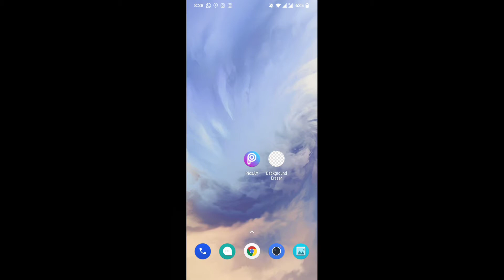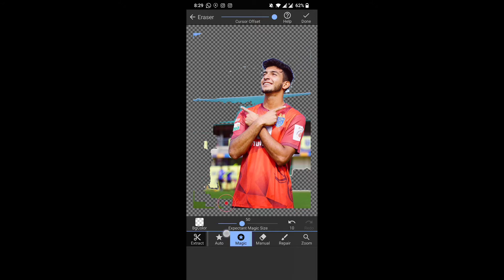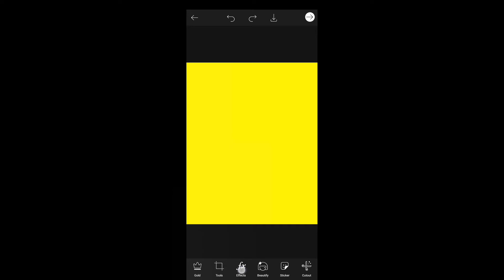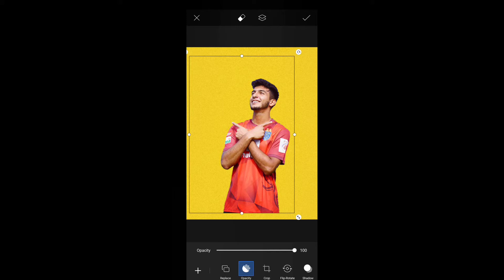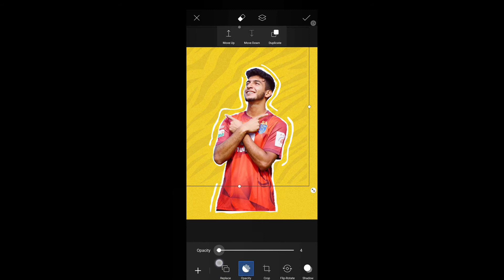Kerala Blasters Poster Model Editing Picsart Mobile Malayalam | Important Announcement Bot Giveaway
Queries Solved : cartoon, in malayalam, dude, WhatsApp, Instagram, create, marakkar, vine, comedy, tone, 2020, youtube, income, kerala, monthly, Malayalam, snapseed editing malayalam, malayalam, photo editing, tutorial, Kerala Blasters, KBFC, jersey edit, trending editing, RAF talks, Raf talks malayalam, sahal Abdul Samad, kerala Blasters fc, kerala Blasters, kbfc, Indian super league Season 7, isl Season 7, Indian super league, kbfc new Jersey DP, kerala Blasters Jersey, new update, Profile picture Editing, cartoon, in malayalam, dude, WhatsApp, Instagram, create, marakkar, vine, comedy, tone, 2020, youtube, income, kerala, monthly, Malayalam, snapseed editing malayalam, malayalam, photo editing, tutorial, Kerala Blasters, KBFC, jersey edit, trending editing, RAF talks, Raf talks malayalam, sahal Abdul Samad, kerala Blasters fc, kerala Blasters, kbfc, Indian super league Season 7, isl Season 7, Indian super league, kbfc new Jersey DP, kerala Blasters Jersey, new update, Profile picture Editing, Kerala, Kbfc, Kbfc News, Kbfc Updates, Islseason7, Manjapadda, Anzilkr, Trending, Keralablasters News, keralablasters Updates, Blasters, Blastersnews, 12th man malayalam, Keralablasters, Kerala Blasters Fc, Kbfclineup, Isltransfernews, Donixclash, Mediahub, Kbfc Song, Kbfc Video, Raftalks, Blasters Video, kerala blasters, kbfc news, kerala blasters news, kbfc latest news, kbfc news and updates, isl news, kbfc goal video, isl referee, cartoon, in malayalam, dude, WhatsApp, Instagram, create, marakkar, vine, comedy, tone, 2020, youtube, income, kerala, monthly, Malayalam, snapseed editing malayalam, malayalam, photo editing, tutorial, Kerala Blasters, KBFC, jersey edit, trending editing, RAF talks, Raf talks malayalam, sahal Abdul Samad, kerala Blasters fc, kerala Blasters, kbfc, Indian super league Season 7, isl Season 7, Indian super league, kbfc new Jersey DP, kerala Blasters Jersey, new update, Profile picture Editing, Kerala, Kbfc, Kbfc News, Kbfc Updates, Islseason7, Manjapadda, Anzilkr, Trending, Keralablasters News, keralablasters Updates, Blasters, Blastersnews, 12th man malayalam, Keralablasters, Kerala Blasters Fc, Kbfclineup, Isltransfernews, Donixclash, Mediahub, Kbfc Song, Kbfc Video, Raftalks, Blasters Video, kerala blasters, kbfc news, kerala blasters news, kbfc latest news, kbfc news and updates, isl news, kbfc goal video, isl referee, AJUS VLOG, ajus vlog, kbfc new, kerala blasters new edit, kbfc line up, isl, isl live, kbfc new team, blasters, BLASTERS, whatsapp status, unboxing dude, mallu traveler, donix clash, promk, kbfc whatsapp status, ISL LIVE, isl malayalam, manjappada, manjappaada video, BLASTERS TEAM, whatsapp status video, starmagic, barca, flowers tv, how to change photo background in picsart, how to change photo background in snapseed, how to change photo background in mobile, how to change photo background in kinemaster, how to change background in mobile phone, how to change background in mobile photo, how to change background in mobile legends 2020, how to change background in picsart, how to change background in lightroom, how to change background in snapseed, how to change background in PicsArt, photo editing 2020, devil vs angel concept photo editing, devil vs angel photo editing, devil vs angel photo editing concept, picsart tutorial, PicsArt, devil photo editing, picsart editing, devil photo editing concept in picsart, lightroom, devil concept, new editing, vector art, devil versus angel photo editing, devil and angel editing, devil vs angel concept editing, devil vs angel pic editing, Picsart Neon Editing Tutorial, Picsart neon, vector art Editing, Picsart vector art Editing, Picsart neon cartoon Photo Editing, Picsart neon cartoon character Photo Editing, Picsart neon vector Editing Tutorial, Picsart editing in Malayalam, Picsart editing, magic coverzz, malayalam, anoop sivakumar, snapseed photo editing tamil, best photo editing apps in tamil, picsart photo editing tamil, photo editing apps in tamil, photo editing tutorial in malayalam, malayalam editing tutorial, picsart photo editing tutorial in malayalam, Cartoon photo editing malayalam, Miniature photo editing tamil, PicsArt photo editing, Photo editing tutorial malayalam, Snapseed photo editing, Cartoon photo editing, Lightroom editing, Malayalam photography editing, Mobile photography, Viral editing, Easy mobile photography editing, Malayalam photography